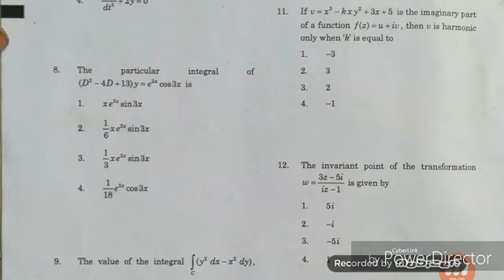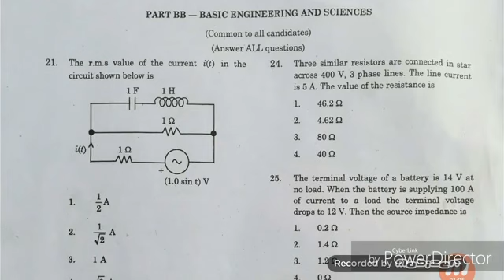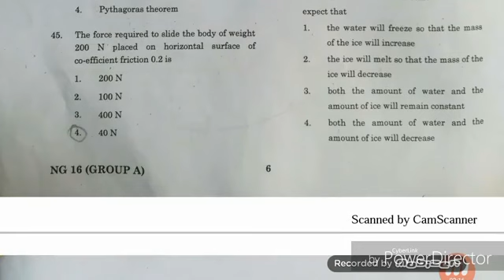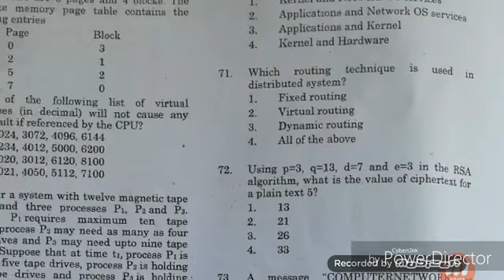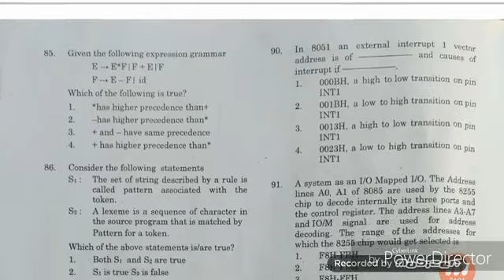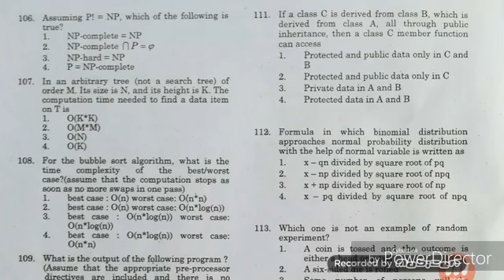TANCET PREVIOUS YEAR QUESTION PAPER||CSE&IT